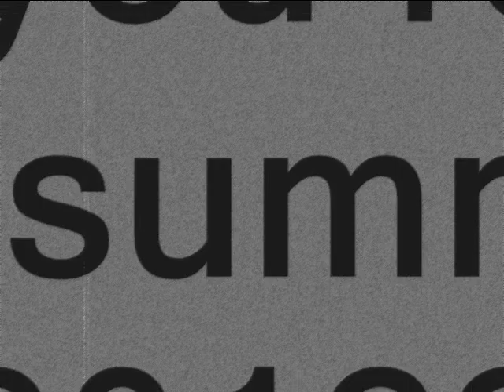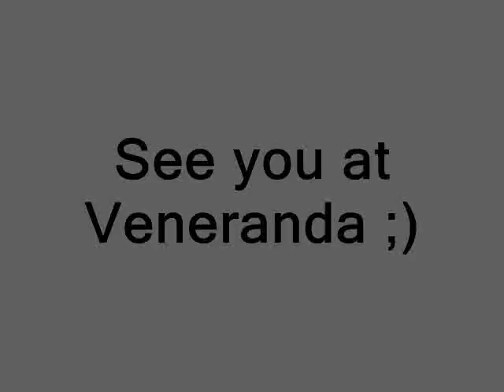This is Veneranda on Hvar